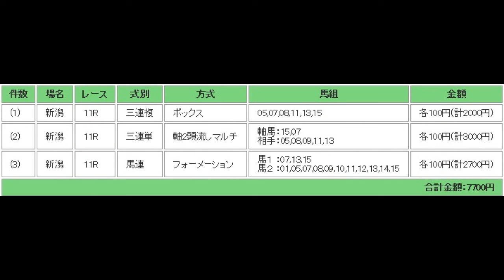関屋記念（G3） 予想馬柱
2014年8月17日　新潟競馬場　メインレース　関屋記念（G3）　予想馬柱